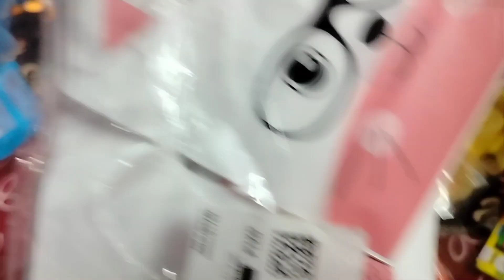ರಿಗ್ವೇದಿತಾ 1st birthday/Birthday party/ NetraSiddu vlog/shorts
birthday props
birthday return gifts ideas